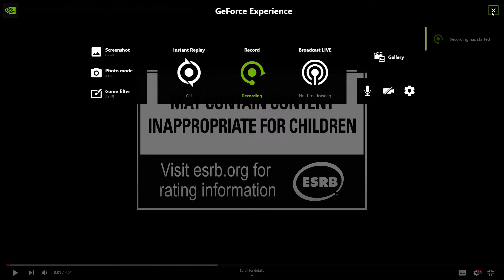FINAL FANTASY XVI Official Trailer (2021)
After months of rumours, Square Enix has officially unveiled Final Fantasy XVI. The first new game shown during Sony’s PlayStation 5 Showcase, the Japanese role-playing game (JRPG) will be a PlayStation 5 console exclusive, indicating it will come to PC as well. For now, little is known about the story, characters and gameplay, other than the game being set in some new world. As previously rumoured, the team behind Final Fantasy XIV: A Realm Reborn are working on XVI. However, the game will be single-player RPG, not an MMORPG like XIV.  See the full trailer below:

Square Enix provided a first look at Final Fantasy XVI during today’s PlayStation showcase. It’s coming to PlayStation 5 and PC.

Few confirmed details were provided, but there was a lot of serious-sounding dialogue about crystals and a plethora of giant monsters. The story appears to take place over several decades, following the main character as he grows from boy to man.

While not running on actual hardware, the Final Fantasy XVI footage came from a “PC emulating the PlayStation 5 experience.” Development is being handled by Creative Business Unit III, the Naoki Yoshida-led team responsible for Final Fantasy XI, Final Fantasy XIV, and the Dragon Quest Builders series.

Square Enix has noted that this is a single-player game despite the development studio’s prior focus on MMORPGs.